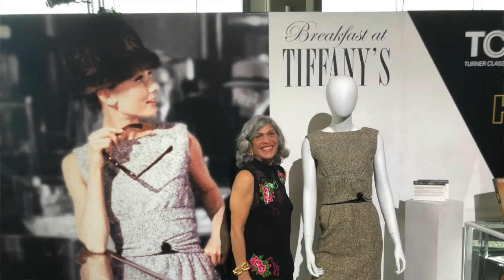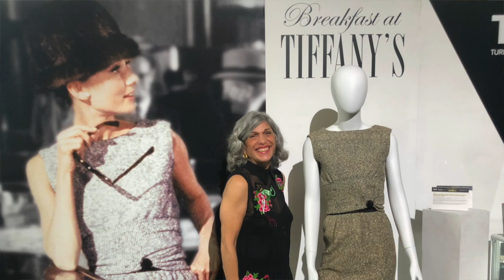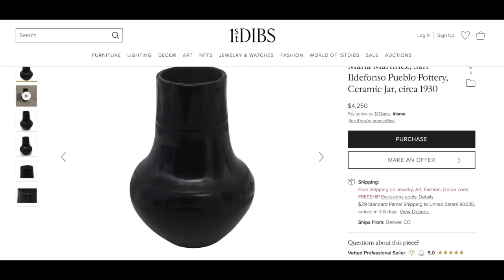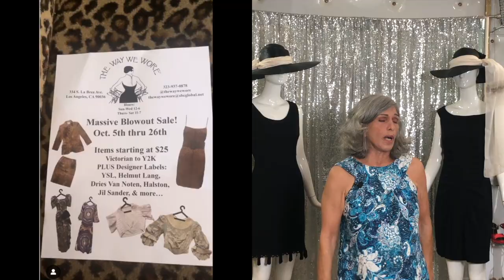Audrey Hepburn $150,000 Givenchy Couture Breakfast at Tiffany’s Screen Worn Ensemble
Doris’ Audrey Hepburn Dress sold for a whomping $156,250. This treasure was purchased from Its A Wrap, a store that specializes in selling garments and accessories from wrapped productions and studio warehouses. Doris instinctively purchased the ensemble  because of the Givenchy label, the Paramount Studio notation, and the measurements suggesting an extremely petite person wore this ensemble. All these factors, along with some detective work and research done myself lead us to the amazing conclusion, this piece was worn by Audrey Hepburn in the 1961 classic Hollywood film Breakfast at Tiffany's.

Audrey Hepburn first visited Givenchy prior to filming Sabrina, the designer was under the impression Katherine Hepburn was meeting him for a fitting. So when Audrey turned up he told her that he was busy with another appointment and that she was welcome to look through the last collection, still thinking Katherine Hepburn was coming to the atelier. When he realized it was Audrey who made the appointment they had a laugh and went to dinner, from that point on their partnership would go on to create the most popular images in fashion and pop culture history. Audrey's wardrobe for Breakfast at Tiffany's is still highly commercialized. Audrey's gown during the beginning titles of the film sold in 2006 for 467,200 pounds over $800,000. Audrey's style is constant source of inspiration whether it be for designing clothes or putting together an outfit. We hope you enjoy this amazing story and the treasure Doris found that belonged to a screen legend.

We would also like to say a special thanks to Darren Julien (President/CEO) and Martin Nolan (Executive Director/Chief Financial Officer) for allowing us to film and work with their auction house, it is always a pleasure. Also Jason DeBord (Chief Operating Officer) for helping in authenticating this amazing piece of fashion and film history.

Also be sure to stop into the store if you are in Los Angeles for Doris’ massive blowout sale! It’s from 10/5-10/26!

Also if you are looking to purchase items from the store check out our

Directors/Producers/Editors: Michael Amato @agaymarieantoinette